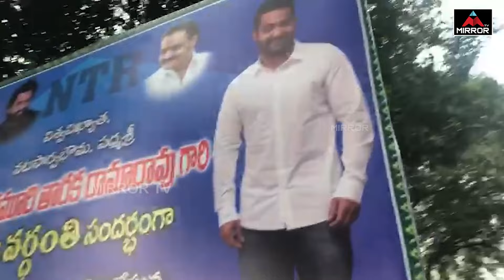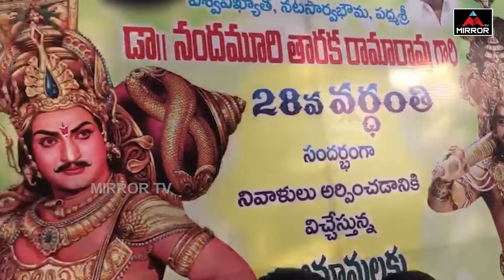Sr NTR Vardhanthi: ఎన్టీఆర్ ఫ్లెక్సీలు తీయించిన బాలయ్య.. | Balakrishna Vs Jr NTR | Mirror TV